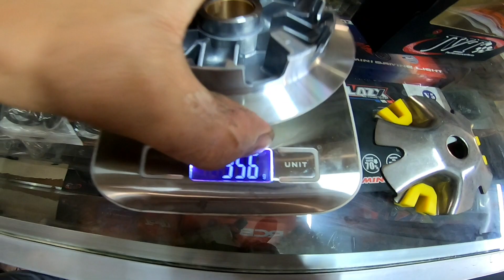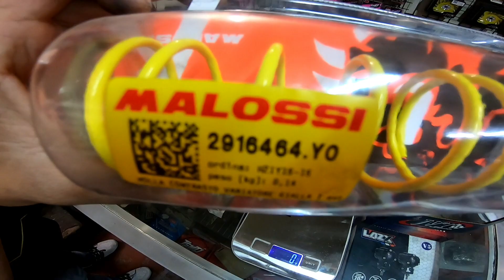The All New JVT Pulley Set for Nmax/Aerox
New Version ng JVT pulley set,tara tignan natin ang pagkakaiba sa lumang version.. mas pinagaan!